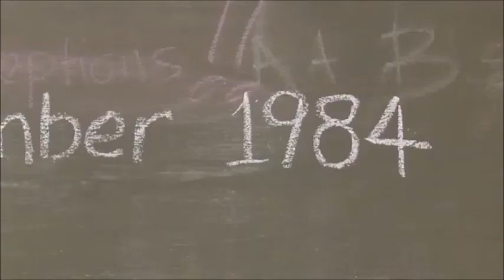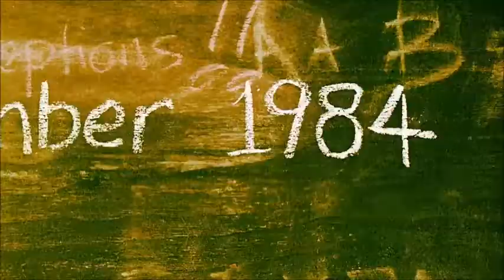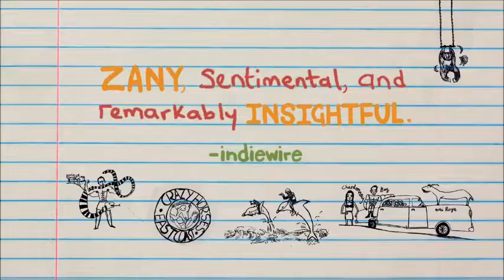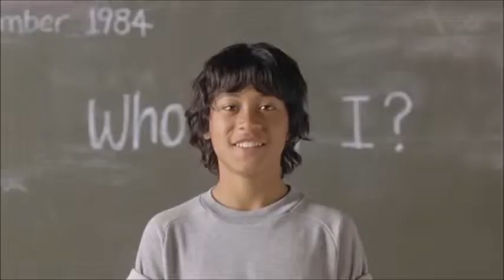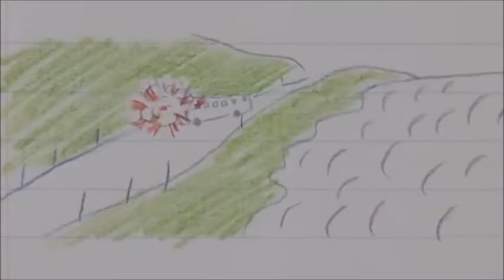IB Film Comparative Study: Stand By Me and Boy